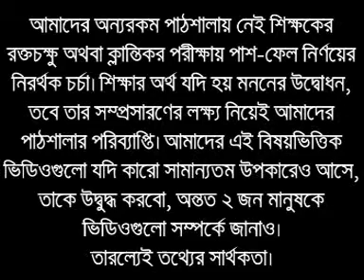Rubik's Cube Part-02 | OnnoRokom Pathshala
Video Title: OnnoRokomPathshala_Rubik'sCube_Part-02
Lecture: Rubik's Cube
Lectured by: Faisal Abdullah